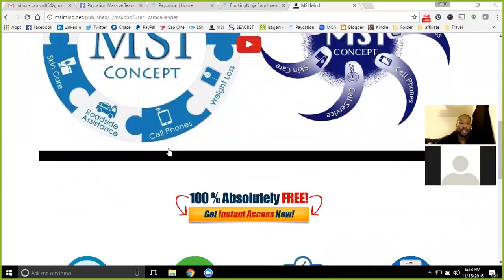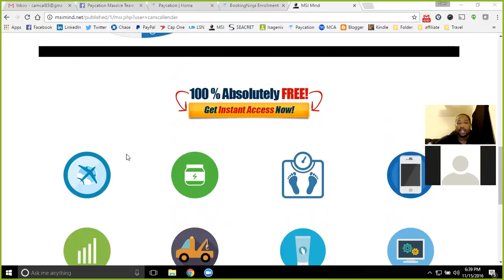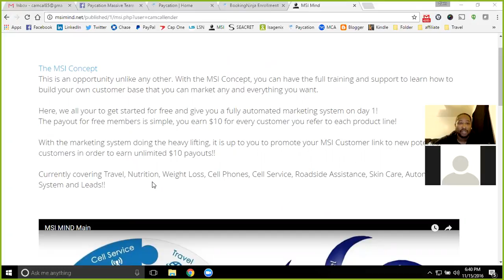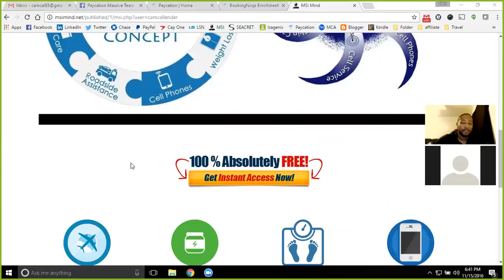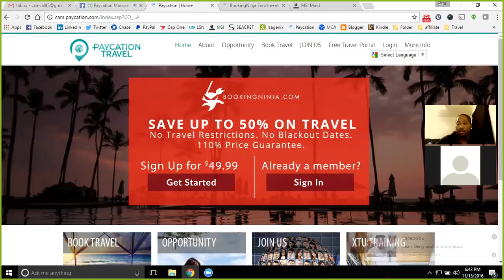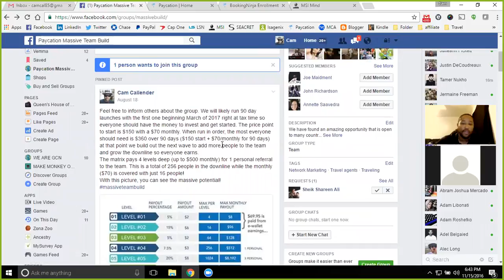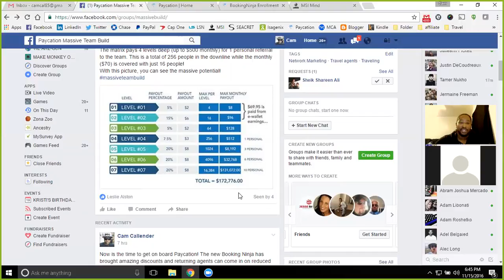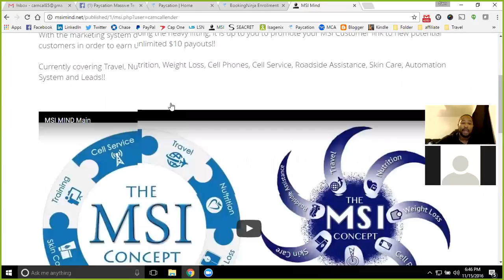MSI MIND Live 11/15/16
Paycation is our featured product line! There is a reason why its first in the line up. There is a group build already started and the plan is to get everyone to the $500 monthly level. There is a team effort to get there and we can make it happen together.

Cam Callender
Creator of the MSI Concept